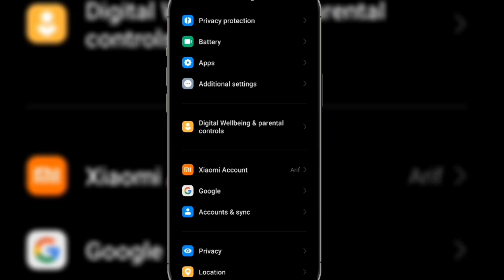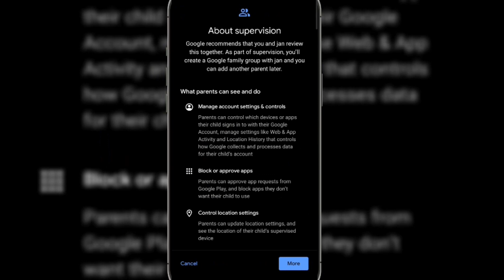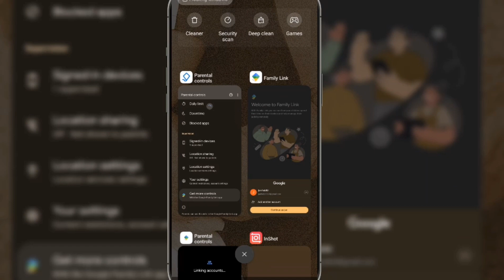কিভাবে কারো ফোনের সবকিছু কন্ট্রোল করবেন ? How to control anyone's phone ?